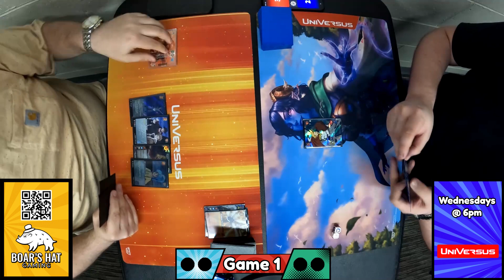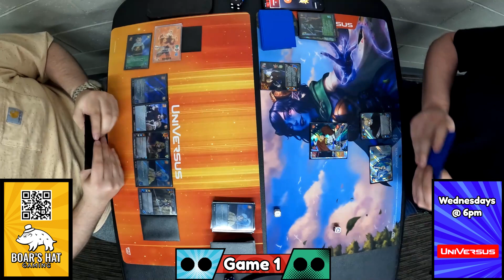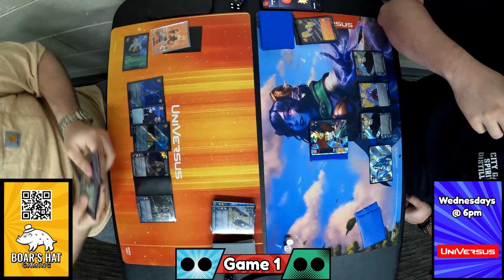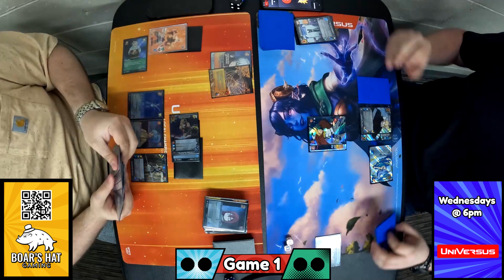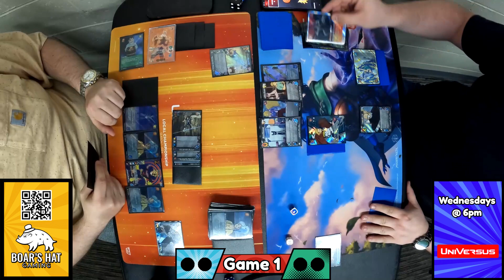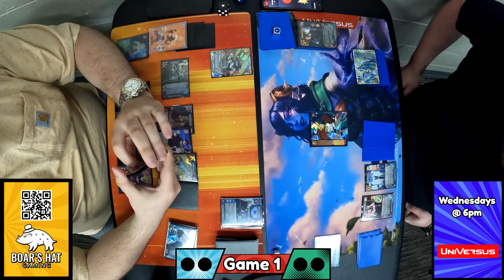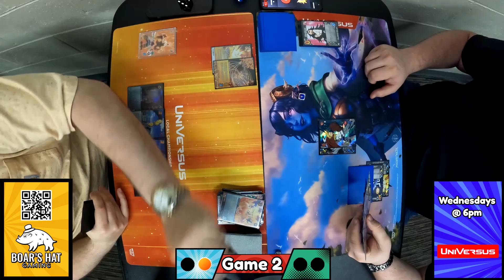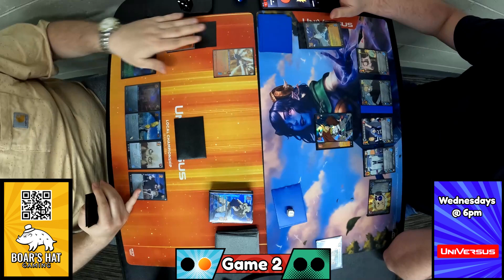Endeavor III (Order) VS Mirio (Chaos) [UniVersus]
0:00 Opening
0:16 Game 1
15:28 Game 2

We host weekly Universus play at Boar's Hat Gaming every Wednesday at 6pm.